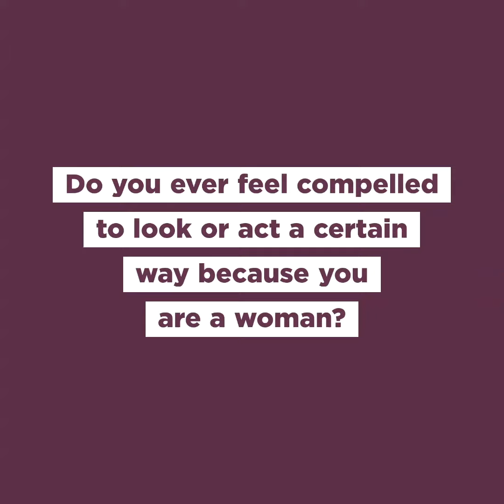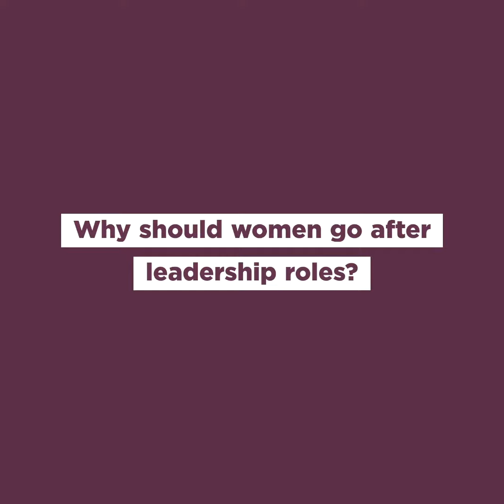IDB Asks Influential Women - Racquel Moses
We ask influential women from the Caribbean to share how gender norms have shaped their lives and what gender parity looks like to them.

To learn more about Racquel Moses and her role at the helm of the Caribbean Climate-Smart Accelerator, check out this Caribbean DevTrends blog